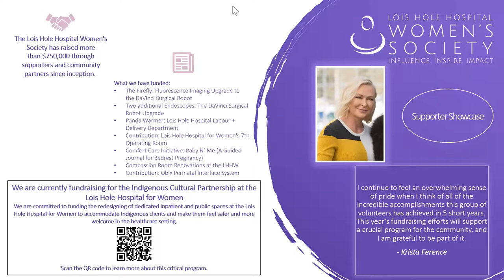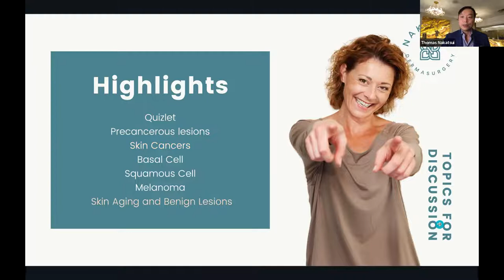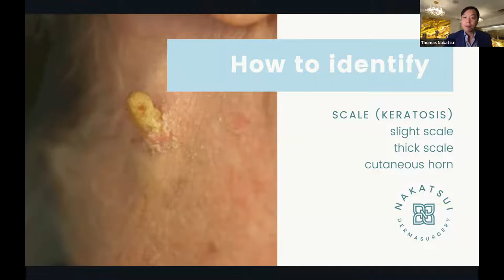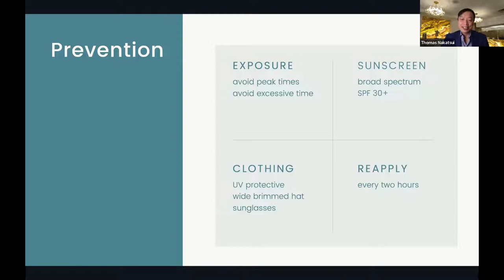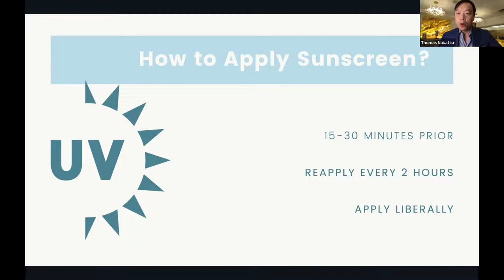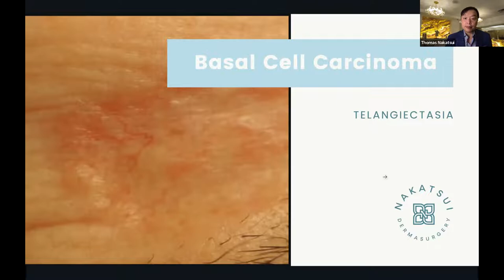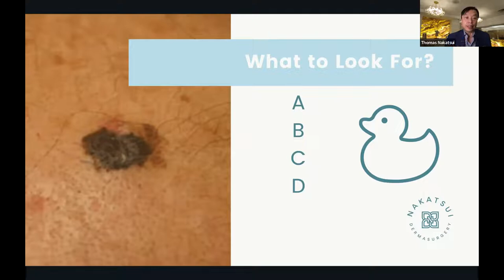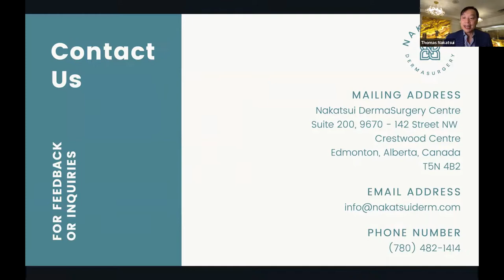What The Health: "Let's Talk About The Skin You're In."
Learn all about skin health with Dermatologist and Medical Director of Nakatsui DermaSurgery, Dr. Thomas Nakatsui. He will discuss skin conditions and cancers, as well as prevention and treatment options.